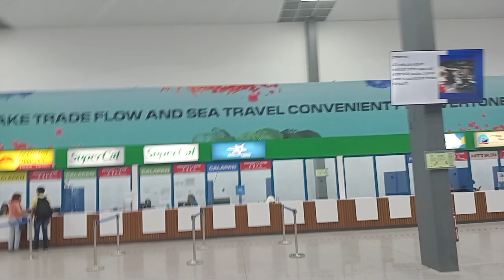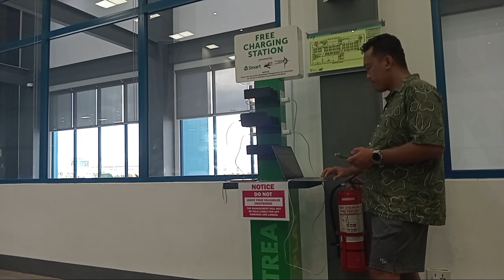Turbina Calamba Laguna To Batangas Pier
Biyaheng Turbina To Batangas Port